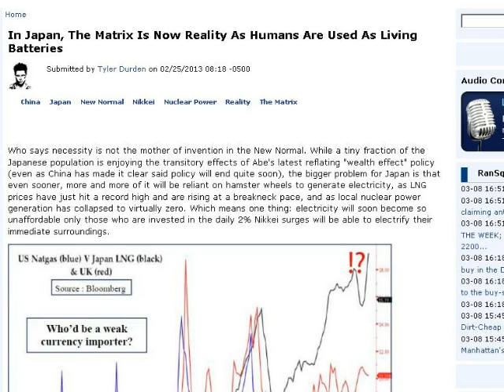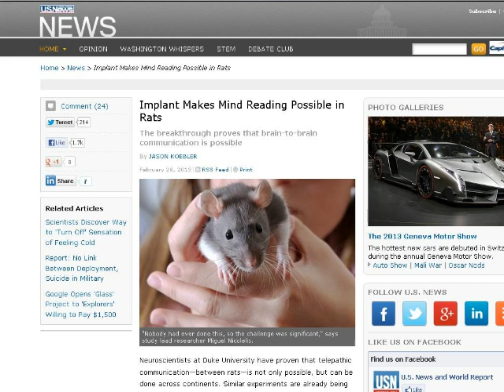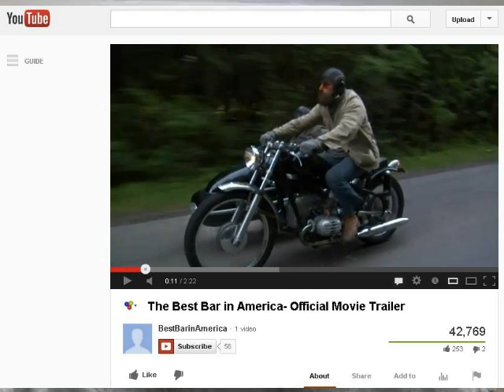TDD report for March 9, 2013